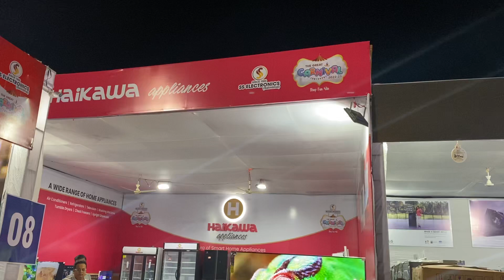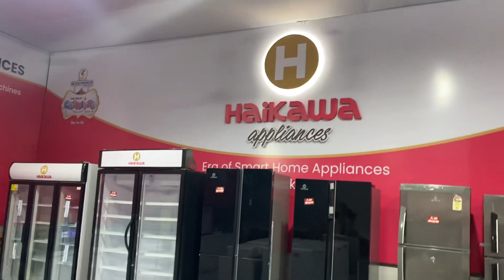HAIKAWA carnival video : Maqbool Surya : Range of products